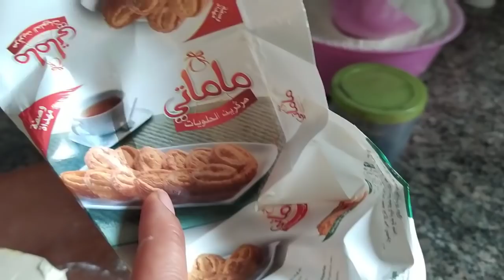روتين ليوم في نصصات ليل او انى نشقة او نحك حلفت لنعست حتى نفني لكزينة شركت معكم تقدية ديالي